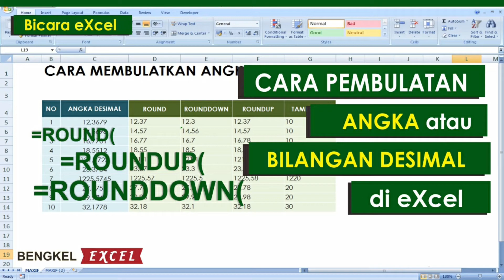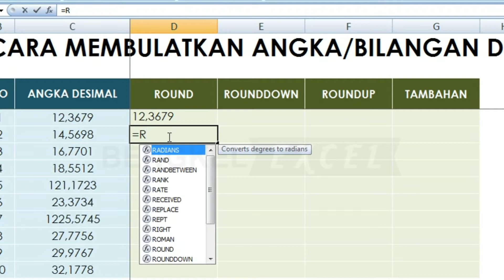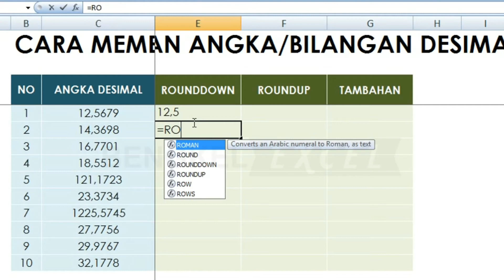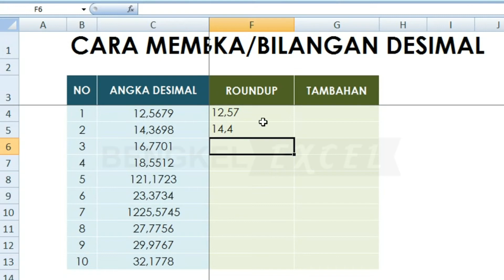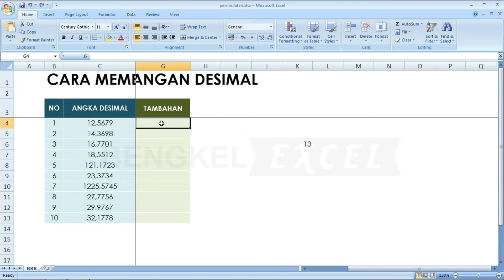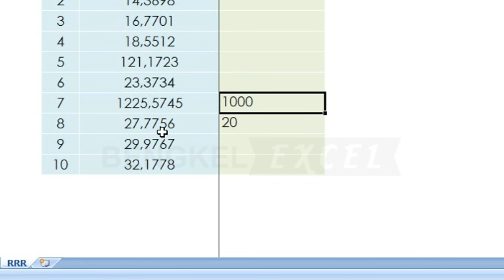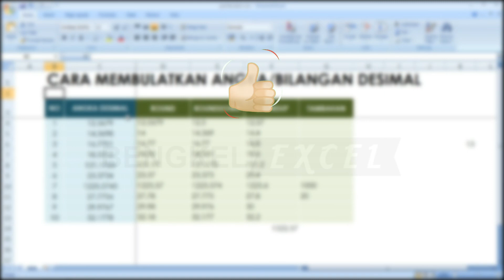fungsi ROUND membulatkan angka di microsoft excel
Pertemuan kali ini Bengkel Excel akan membahas tentang bagaimana Cara Membulatan Angka atau Bilangan Desimal di eXcel.

membulatkan angka desimal di excel
membulatkan angka pada excel
cara membulatkan angka di excel
membulatkan bilangan di excel
pembulatan angka di excel
rumus membulatkan angka di excel
tutorial
round
roundup
rounddown
mround
fungsi excel
rumus excel
fungsi round
fungsi roundup
fungsi roundown
fungsi mround
penggunaan fungsi round
fungsi round lengkap
cara menggunakan fungsi round
rumus dan fungsi excel
Roundup
Mround